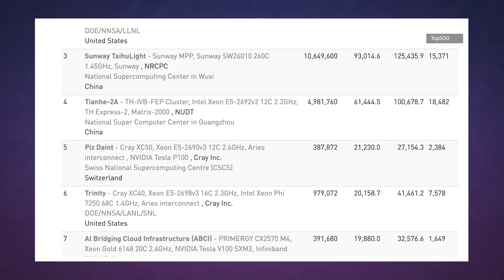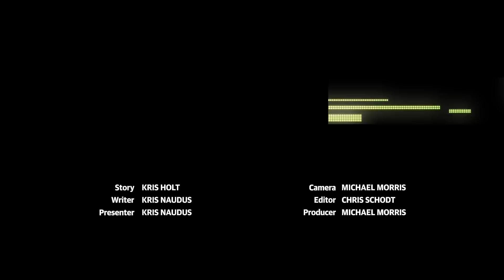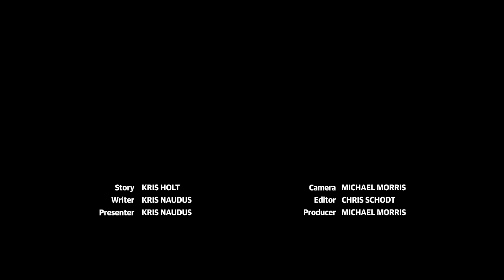AMD and Cray are building the world's most powerful supercomputer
It'll be an exoscale machine that can do a quintillion calculations per second.